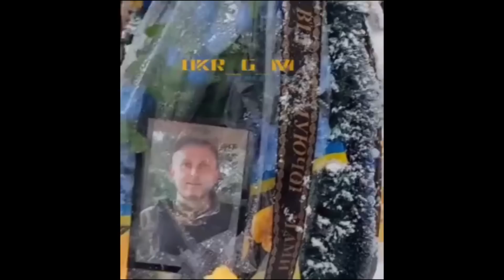Makam Prajurit Ukraina Yang Telah Gugur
Pada video berikut ini, kita akan menyaksikan bagaimana kondisi pemakaman umum untuk prajurit Ukraina yang gugur dalam tugas.
Sungguh jumlahnya sangat mencengangkan.